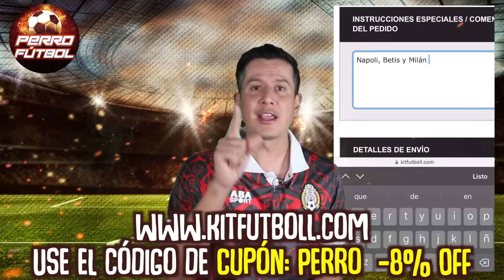¡SÓLO ASÍ VOLVERÍA! LA ÚNICA CONDICIÓN DE CARLOS VELA PARA REGRESAR AL TRI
No compatible: PATCH, Camisetas retro

La última esperanza de que Carlos Vela regrese a la selección mexicana. Un tema familiar que involucra a Lebron James